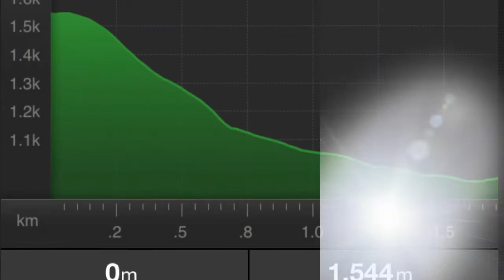Zipline 1800m Pokhara Nepal - full version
An alternative version of my Zipline Trailer video. Pretty much the same and will probably be the version that will end up on Running in a Reduced Field: Retinitis Pigmentosa. This video is part of my